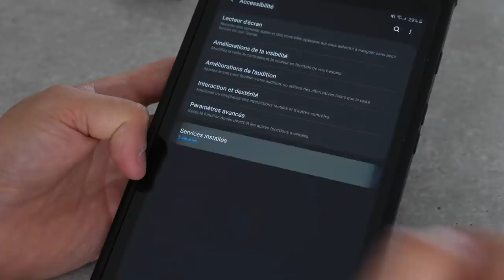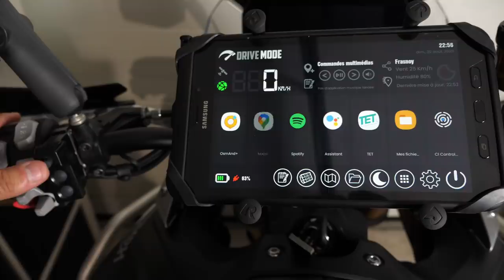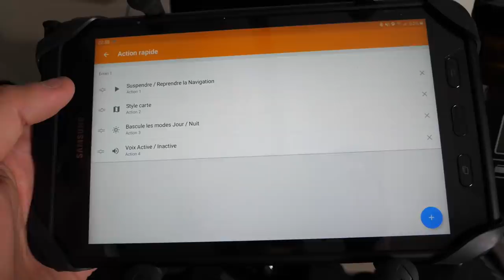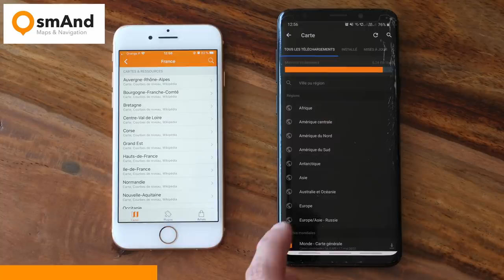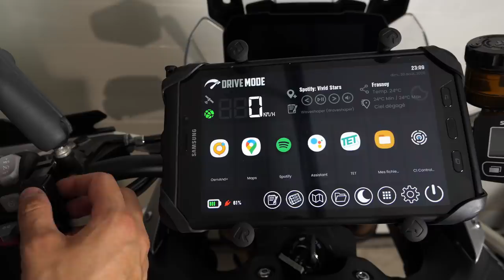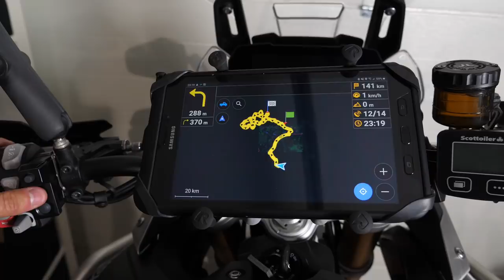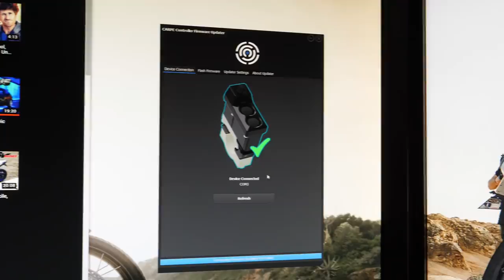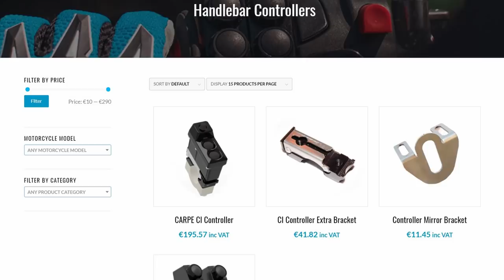Test du contrôleur Carpe Iter CI Control : la solution ultime de navigation pour Osmand et Android ?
Fin 2019, je vous sortais une vidéo consacrée à l'installation de ma tablette sur ma Tiger 800. Désormais le système a bien évolué avec l'adjonction d'un contrôleur me permettant de piloter au guidon ma navigation, le tout avec un nouvel écran d'accueil dédié moto ! Je pense avoir attention la solution ultime de navigation sur moto avec ma tablette android, cette télécommande, mes logiciels Osmand et Drivemode Dashboard ^^

Si vous souhaitez soutenir mon travail de manière récurrente, n'hésitez pas à découvrir ma page Tipeee

Type de produit testé : échantillon fourni par Thorkracing (et oui, je n'ai pas des ressources illimitées, donc je ne peux pas tout acheter pour tout tester ^^)